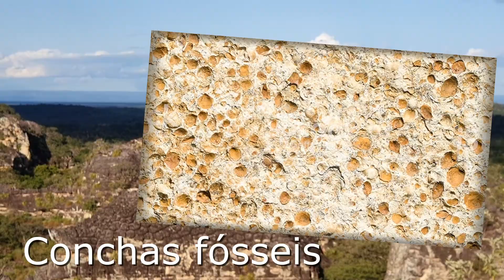Incrível : a história de como o Parque Nacional de Sete Cidades Encantadas do Piauí surgiu do mar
Localizado entre dos municípios de Piracuruca e Brasileira, antigo território dos índios tabajaras, o Parque Nacional das Sete Cidades foi criado com o objetivo de preservar ecossistemas naturais possibilitando a realização de pesquisas científicas e o desenvolvimento de atividades de educação e turismo ecológico.
O parque tem esse nome por causa dos diferentes grupos de rochas com cerca de 190 milhões de anos que, separados entre si parecem formar pequenas “cidades”. Outra grande atração são as pinturas rupestres de 6000 anos e conhecidas internacionalmente. E é nesta parte que a viagem parece ficar mística. O cenário de pedras aguçou o imaginário popular, de escritores e de estudiosos estrangeiros que criaram várias teorias sobre o local:

Para Erich von Däniken, autor de “Eram os deuses astronautas?” aquelas construções eram obra de extra terrestres. Outros pesquisadores se espantaram com a semelhança das inscrições das cidades com o antigo alfabeto germânico dos Vikings. Outros juram que encontraram a forma do DNA humano entre as pinturas. E há também quem acredite que os fenícios moraram lá e que a raça Tupi, ancestral dos Tabajaras, era proveniente da perdida Atlântida.